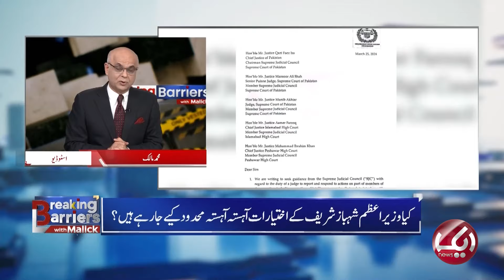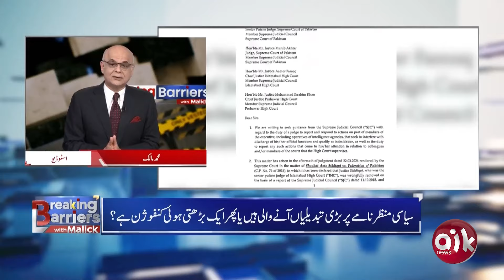Mohsin Naqvi Ne Deputy PM Banna Tha, Magar Ishaq Dar Kese Bann Gaye? | Analysis of Mohammad Malick